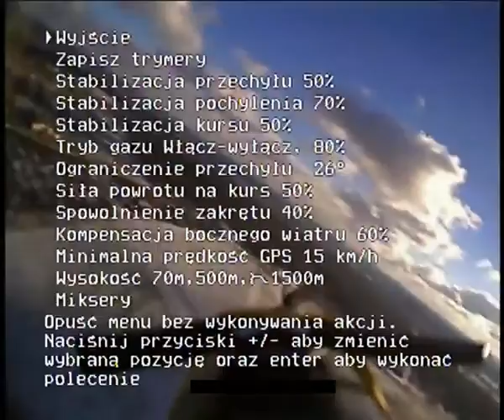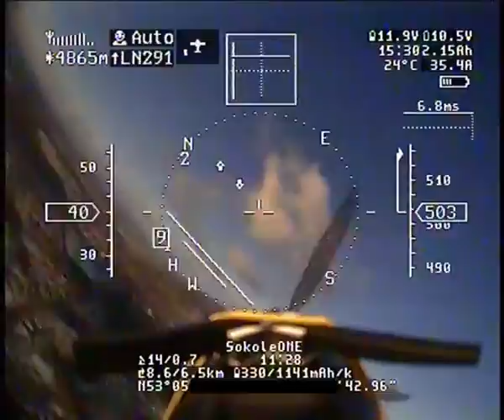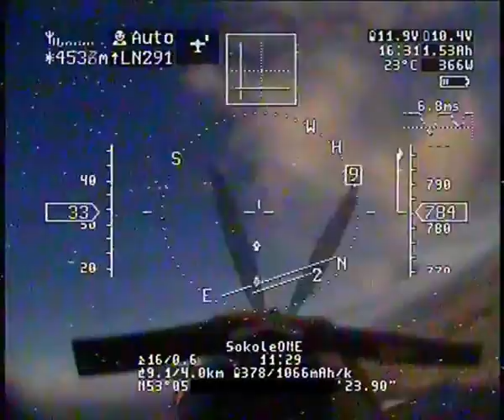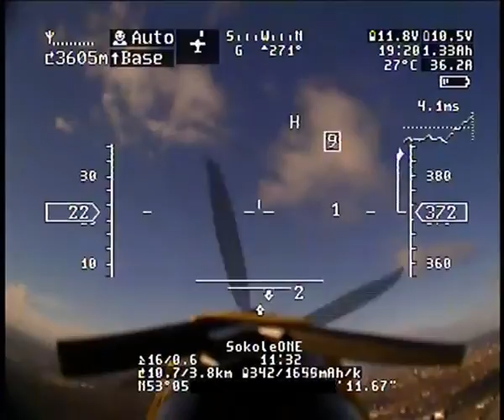2016 12 03 Cularis FPV nowe anteny 5,2km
strong wind + successful emergency landing

in the AIR:
Cularis | Frysky L9R | ImmersionRC 600mW | Pitlab OSD+AP | cloverleaf antena by Kkacper

on the GROUND:
Taranis | Monitor Skyzone 700D | cloverleaf antena and helical 5turns antenna by Kkacper